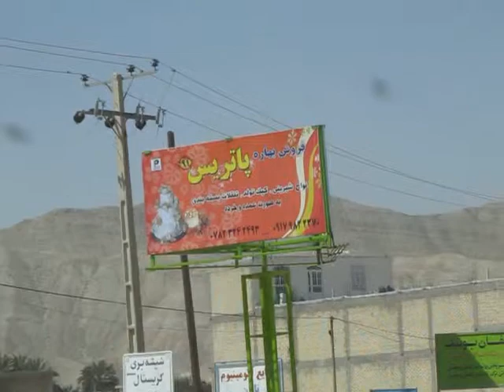کوچه پس کوچه های بلغان 9/14